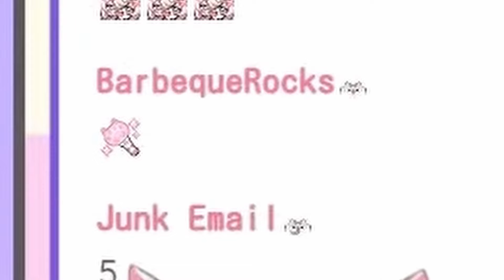Put The Bodies On The Floor (Full* Version feat. Advent)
It's sorta full... I mean they did sorta say 3/4 of the song...
In case you haven't seen the short version, the thumbnail is a spoof of the original bodies cover, I am definitely not praying over shiori hoping to exorcise her demons.

Holo Advent channels!